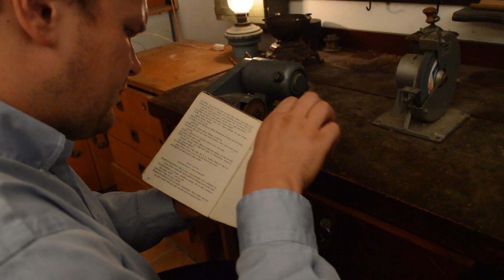Črepinje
Eden od sodelujočih videjev ekipe Dreamteam na natečaju Muvit 2014, ki se žal ni uvrstil med najboljše.
Ekipo sestavljajo:
Nejc Zajec, Rea Vogrinčič, Luka Zabret, Domen Karun, Jaka Petrič, Eva Janeš, Domen Dimovski, Vid Polak in Andraž Mohar